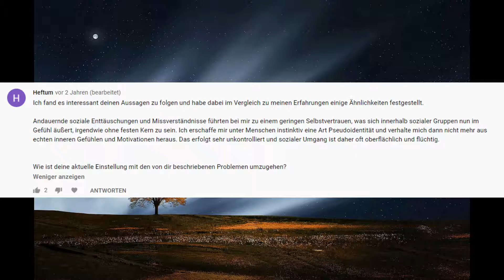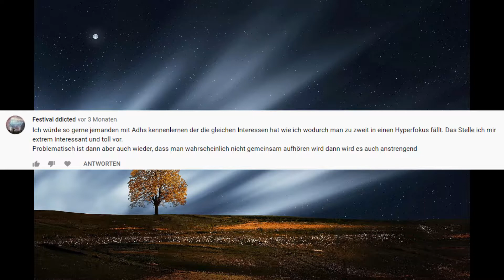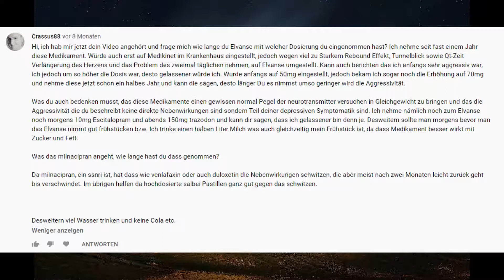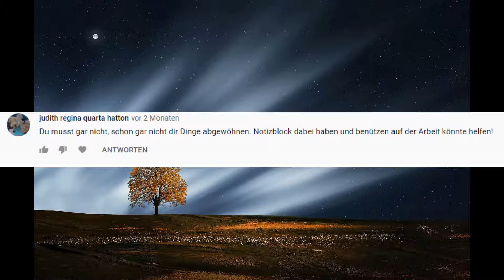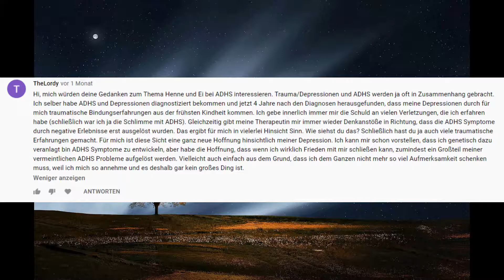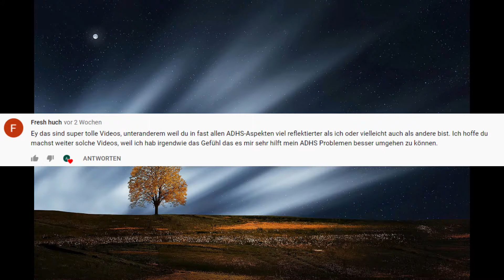100 Abonnenten! Ich beantworte eure Kommentare